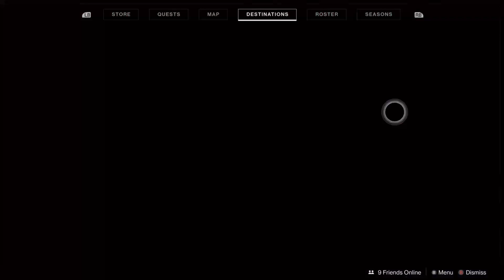Destiny 2: Shadowkeep - Part 10